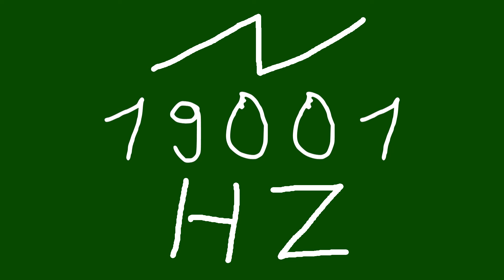19001 hz saw